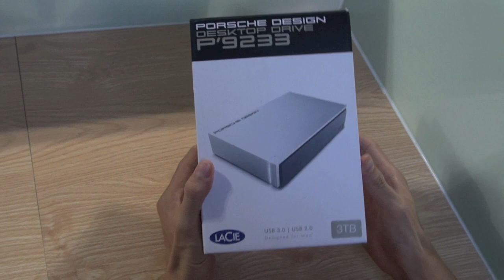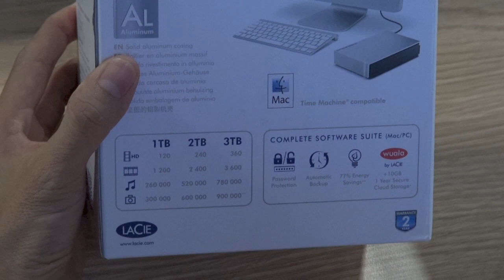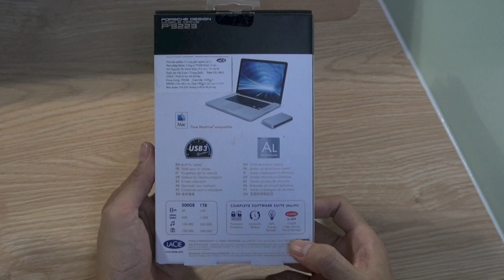Tinhte.vn - Trên tay ổ cứng gắn ngoài Lacie Porsche Design USB 3.0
Video dùng trong chủ đề:
Trong khu vực: